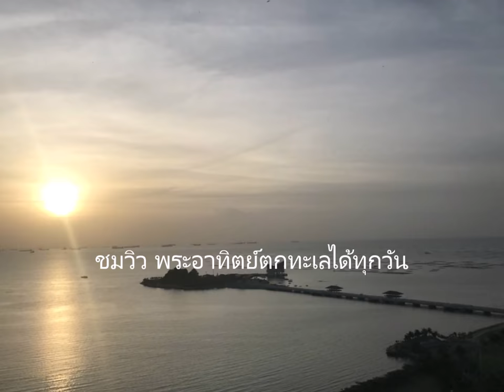เช่า, ลัดดา คอนโดวิว ศรีราชา, 1 นอน, ชั้น23, วิวทะเล และ ภูเขา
ขาย คอนโด, ลัดดาคอนโดวิว ศรีราชา (Ladda Condo View), ตึกสูง จำนวน 23 ชั้น, อยู่ชั้นที่ 22, ขนาด 50 ตรม., 1 ห้องนอน, 1 ห้องน้ำ, วิวทะเล และ ภูเขา, อาคารสร้างเสร็จ 2015, พร้อมเฟอร์นิเจอร์ ตกแต่งน่าอยู่

เฟอร์นิเจอร์: โซฟา พร้อมโต๊ะกลาง, โต๊ะอาหาร, เคานเตอร์ครัว, โต๊ะทำงาน, เตียงนอนพร้อมที่นอน, โต๊ะหัวเตียง, ตู้เสื้อผ้า, ผ้าม่าน
สิ่งอำนวยความสะดวก: เครื่องปรับอากาศ, ทีวี, ตู้เย็น, เครื่องซักผ้า, ไมโครเวฟ

อัตราเช่า 34,000บาท รวมค่าส่วนกลาง

[จุดเด่นของโครงการ]  “ด้วยทำเลที่ดีที่สุด ใจกลางเมืองศรีราชา ใกล้สิ่งอำนวยความสะดวก ทะเล, สวนสุขภาพติดทะเล, ห้างสรรพสินค้า, แหล่งชุมชน, โรงพยาบาล ฟังชั่นการใช้งานที่สมบูรณ์แบบ ตอบสนองการใช้ชีวิตที่ทันสมัย ออกแบบทุกยูนิต ให้โปร่งโล่งด้วยหน้าต่างกระจกตั้งแต่พื้นจดเพดาน

สระว่ายน้ำ, ฟิตเนส, ที่จอดรถ 1 คันต่อ 1 ห้อง, บริการทำความสะอาด (มีค่าใช้จ่ายเพิ่ม), บริการซักรีด (มีค่าใช้จ่ายเพิ่ม)

โรบินสันศรีราชา, อิออน ช็อปปิ้ง, แม๊กแวลู ซูปเปอร์มาร์เก็ต, แปซิฟิกปาร์ค
โรงพยายาบาลพญาไท ศรีราชา,
โรงเรียนอัสสัมชัน, โรงเรียนนานาชาติไทย-ญี่ปุ่น